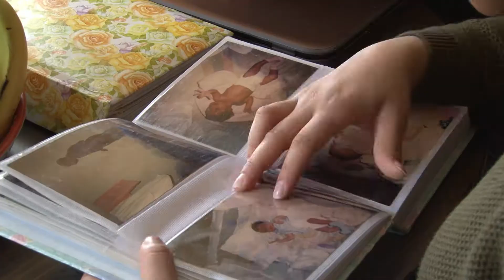Film 3 - She's an American Child (EXCERPT), by Rafael DeLeon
Filmmaker: Rafael DeLeon
Editor: Zayde Buti
Additional Sound: Sayed Hashimi; Addiational Editor: Hannah Engelson

A dilemma of identity. A life of uncertainty. A woman facing domestic violence in the Dominican Republic escaped to the United States with her toddler daughter. The woman remains undocumented and her now 22-year old daughter has been granted protection by the US government through the Deferred Action for Childhood Arrivals (DACA) program. Will one or both be deported? Will the daughter end up in country she has not set foot in since she was five years old?

Rafael DeLeon
Emigrated from the Dominican Republic in 2009, lives in Lynn, MA
Rafael teaches computer literacy at the KIPP Academy Charter School in Lynn, where he first learned English upon arriving in America. He co-founded The Latino Support Network and produces “Camino hacia la Integracion” (Pathways to Integration), a local TV show that interviews immigrants about the many ways they integrate into American society.

New Immigrant and Refugee Visions (NIRV) is a collection of documentary films produced by Community Supported Film and made by new immigrants. Their films provide a unique insider perspective on the integration challenges faced by immigrants and the contributions they make to our culture, economy and social fabric. The filmmakers made these short films to engage communities in dialogue about immigrants and immigration in the United States. CSFilm